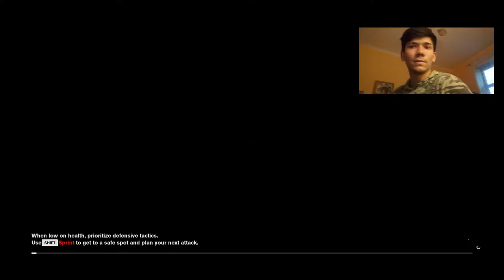Control Gameplay CZ Vyhrožují nožem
Čus lidi mame tu další videjko ,,,no. jen krátky jako gameplay hry

snad pobavil . nebyl tu na kanale videjko tak tady je